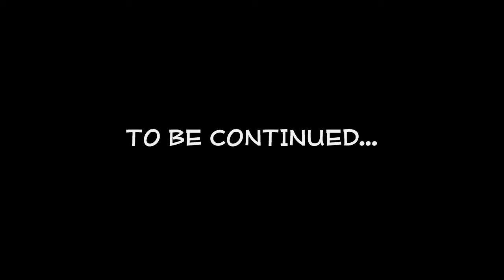OFFICER WHISKY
zoe city OFFICER WHISKY ON ZOE CITY GOON TV